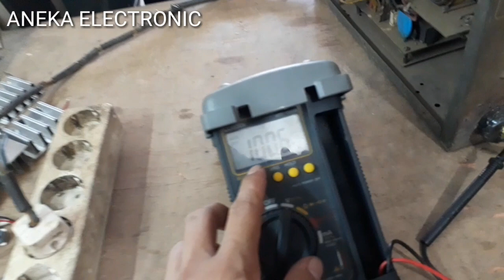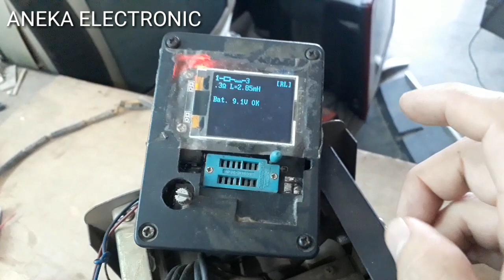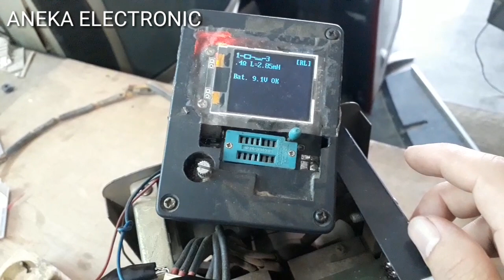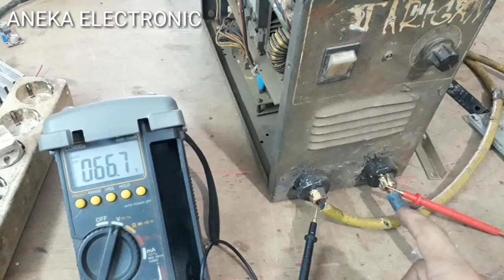Servis Mesin LAS nyala OC ketika kawat di tempel - H & L MMA 160A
Servis Mesin LAS nyala OC ketika kawat di tempel - H & L MMA 160A atau servis mesin las H&L 160A lampu OC hidup,pertama pastikan tegangan2 dulu sprti 24v apakah normal dan cek juga tegangan out nya kalo semua normal baru cari penyebab oc menyala pada las listrik, lampu merah menyala pada las listrikbanyak penyebabnya bisa dari trafo put yg udah ga normal,bagian feedback atau umpan blik bermaslah,bisa dari modul osilatornya atau modul PWM ,bisa dari rangkaian driver ada masalah,dan lain2 dan kali ini yg bermaslah yaitu di bagian trafo sensor arus nya bernaslah ternyta ada jalur aolderan bekas kebakar mengitam yg ahirnya koneknya kurang atau ngepong dan setelah solder ulang yg awalnya trafo las hidup tapi tidak kluar api aetelah kwat di tempel dan tes ahirnya normal kembali.